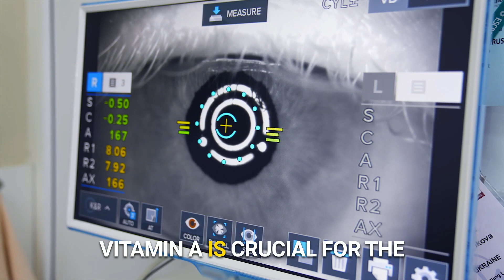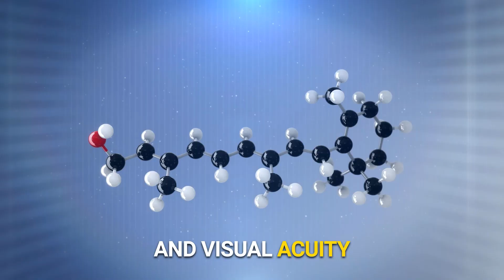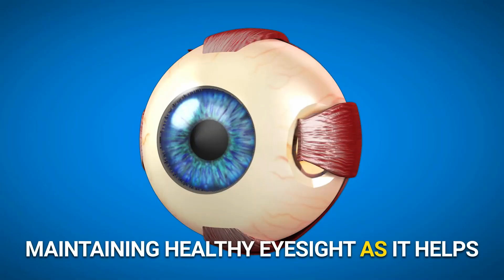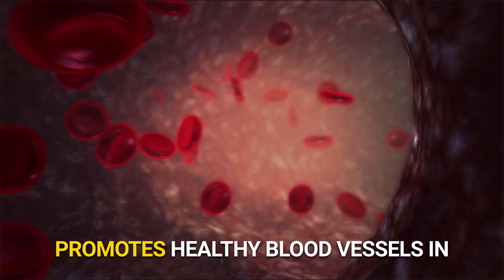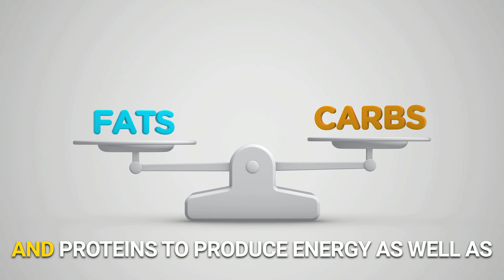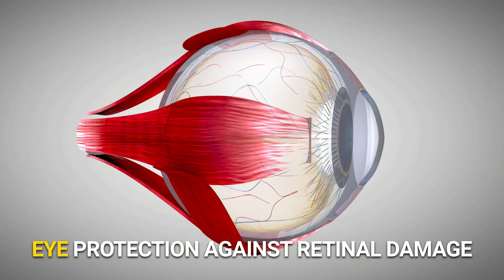Eat these vitamins every day and your vision will be healthy! Top 6 vitamins!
Do you often find yourself squinting to read signs or straining to see things clearly you're not alone according to the World Health Organization approximately 253 million people worldwide suffer from Vision impairment while wearing glasses or contacts can help correct your vision did you know that certain vitamins and nutrients can also help boost your health in this video will'll explore the top six vitamins that can help you maintain good vision and keep your eyes healthy .